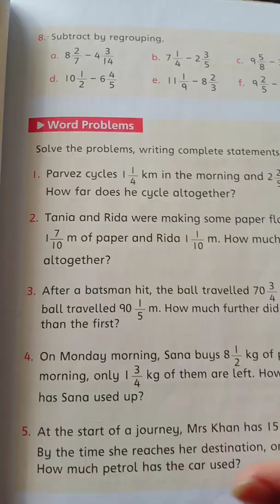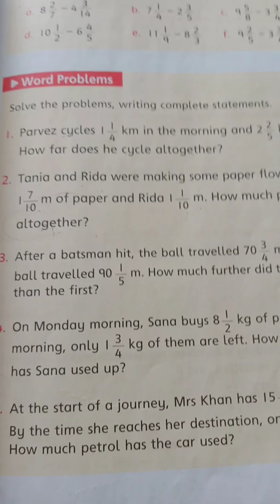new Countdown book 4 Ex:3c word problems 1,2,3| math class 4th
Oxford New Countdown book 4 In this video l will explain you how to solve such type of problems involving mix fractions Exercise:3c word problems number 1,2,3.
This Channel that provides you several tutorial Maths Video's in which Covering different Mathematics topics including Basic Maths lessons calculator tips,brain teaser, fractions, decimals,Geometry, arithmetic, number sens, Arithmetic and many more.